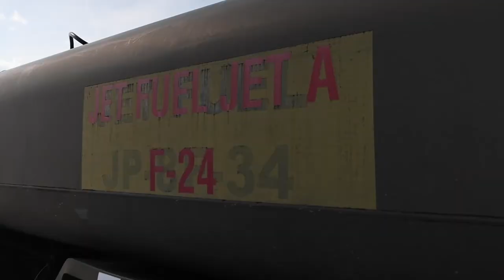354th Fighter Squadron arriving at Volk Field Air National Guard Base, Wisconsin, Bushwhacker 21-02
354th FS arrives at Volk Field B-roll
UNITED STATES
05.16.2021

B-roll of the 354th Fighter Squadron arriving at Volk Field Air National Guard Base, Wisconsin, in support of Bushwhacker 21-02 and Mobility Guardian 2021. The 354th deployed to Volk Field to exercise the Dynamic Wing concept that trains dynamic force employment and agile combat employment in order to successfully defeat potential adversaries.

Film Credits: Video by Senior Airman Blake Gonzales
355th Wing

Air Combat Command
ACC
Davis-Monthan Air Force Base
DM
MG21
Mobility Guardian 2021